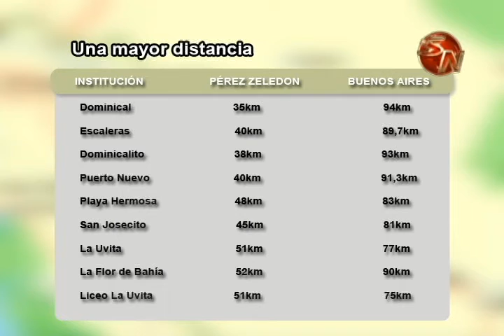PADRES DE FAMILIA ESTAN MOLESTOS POR EL MEP